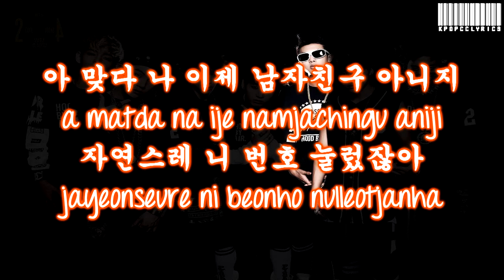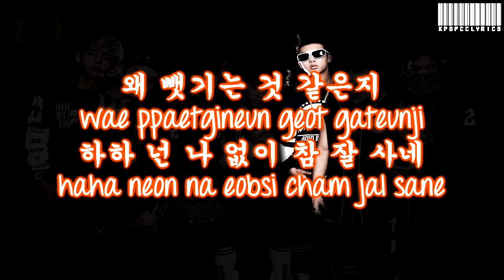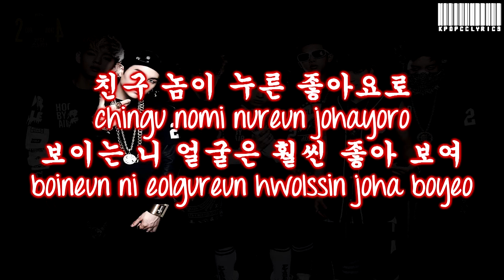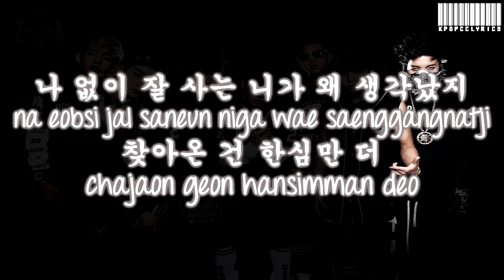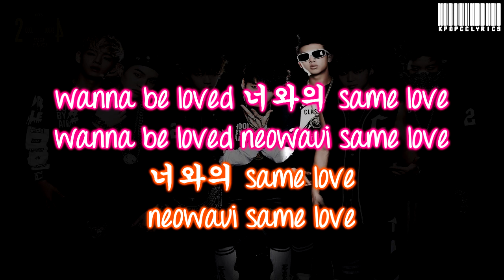BTS (방탄소년단) - I Like It (좋아요) Color Coded Lyrics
Pink: Jungkook
Orange: Rap Monster
Sky Blue: Jin
Purple: Jimin
Red: SUGA
Yellow: V
Gray: J-Hope